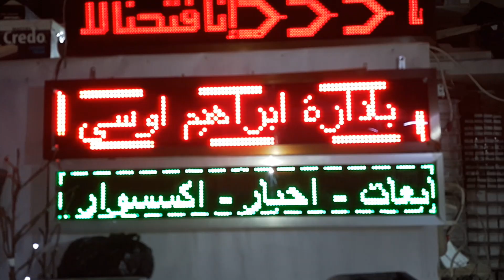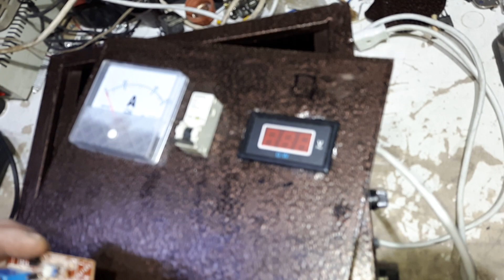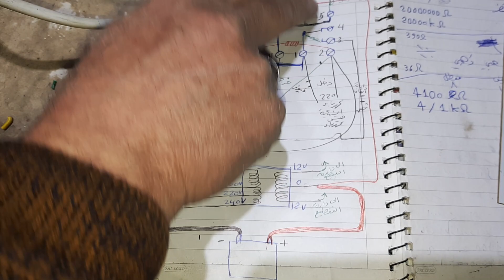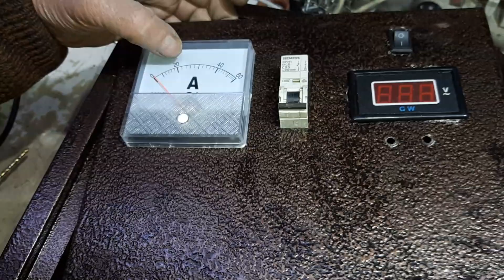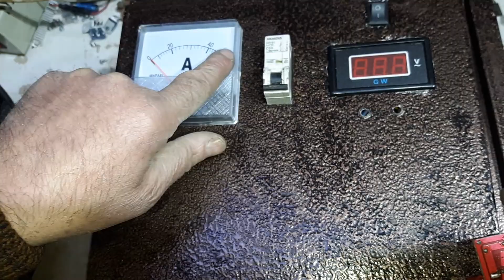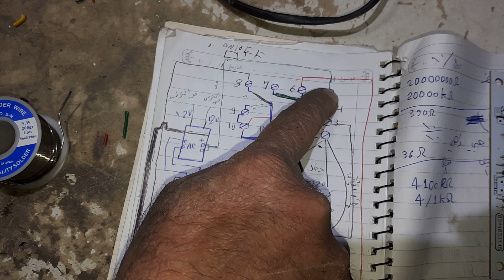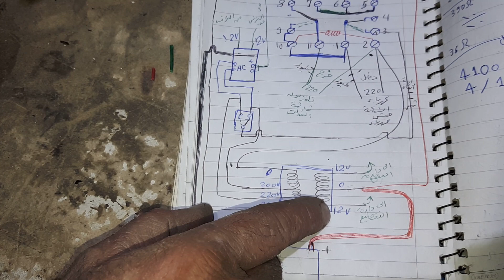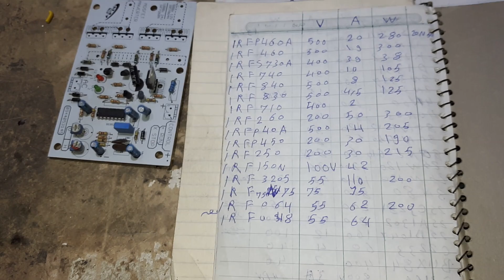كيف تصنع يو بي اس صناعة محلية الحلقة الخامسة